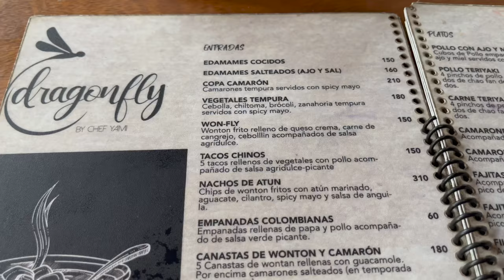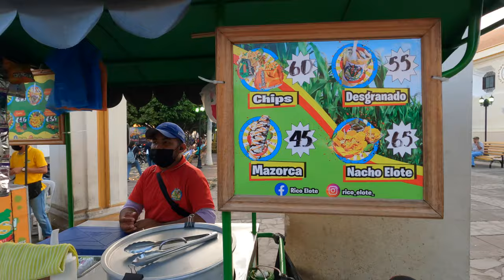Elote Street Food Leon 🇳🇮 Chinandega Nicaragua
Kind of a catch all episode. We filmed a long drive from Leon to Chinandega, Nicaragua and while driving discuss some viewer questions about relocating to Nicaragua. We eat dinner at Dragonfly in Chinandega. We have a failed mission to see a museum, but learn about when it is open. Camille tries elote on the street in Leon. I film the Parque Ruben Dario at night when the fountains and lights are on.

15 May 2023

Linux Administration Best Practices by Me:

Today's music:
Olas Bañadas de Sol
Raz Burg